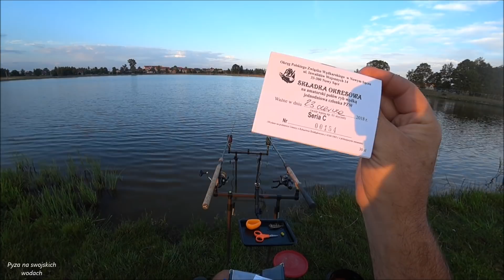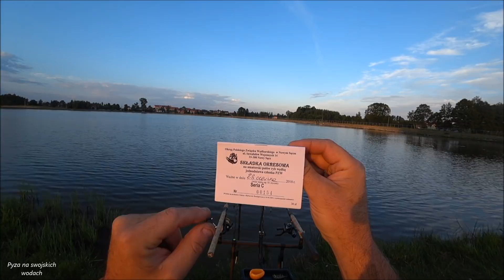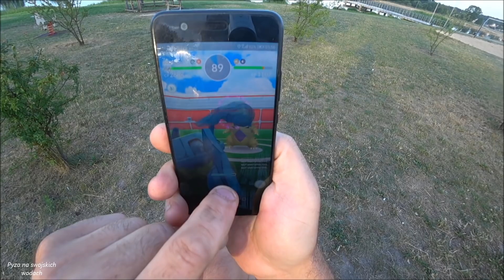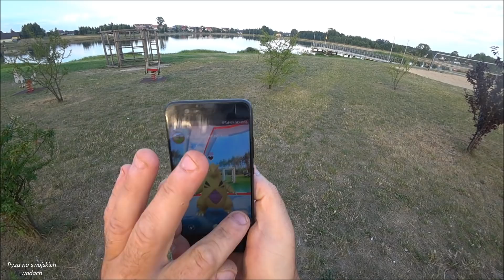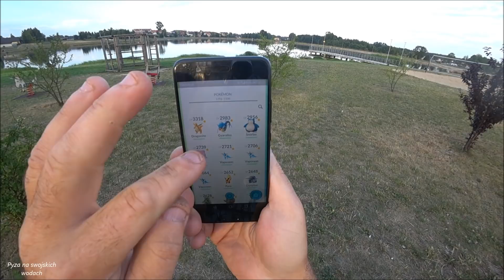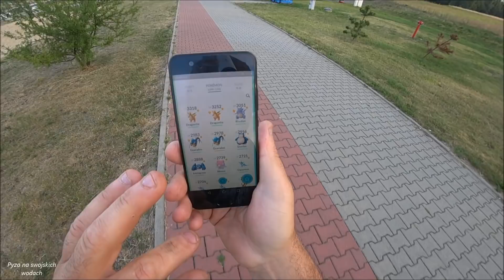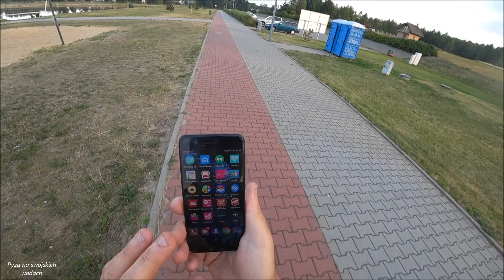29/18 Wędkowanie - czyli mniej niż zero...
Oczywiście nic nie złowiłem, także tak jak tytuł filmu, byłem mniej niż zero w tym dniu...